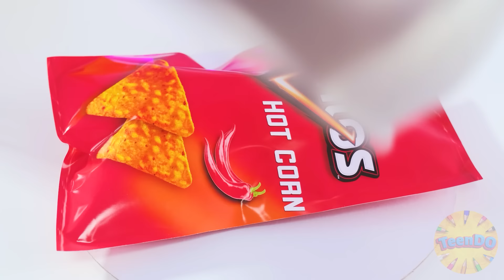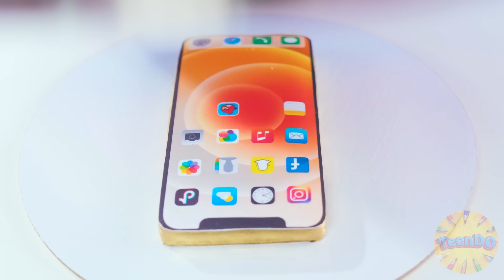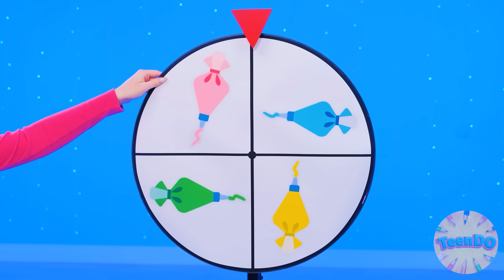रियल फ़ूड बनाम चॉकलेट फ़ूड चैलेंज | पागल चुनौती TeenDO Challenge